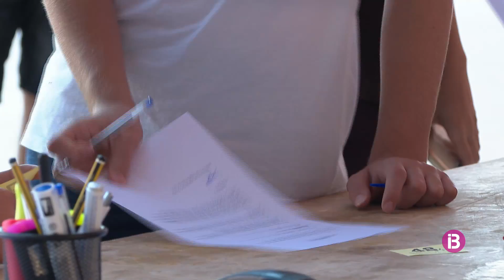Més d’un centenar de persones participen en el càsting d’Hèctor Escandella Eivissa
"Es gegant des Vedrà" és una producció inspirada en les rondalles de Joan Castelló Guasch que disposa del suport d'IB3 Televisió